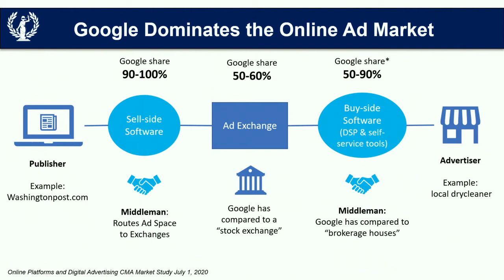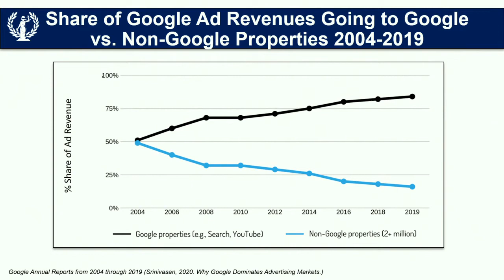Online Platforms and Market Power Examining the Dominance of Amazon, Apple, Facebook, and Google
Highlights of Online Platforms and Market Power Examining the Dominance of Amazon, Apple, Facebook, and Google.